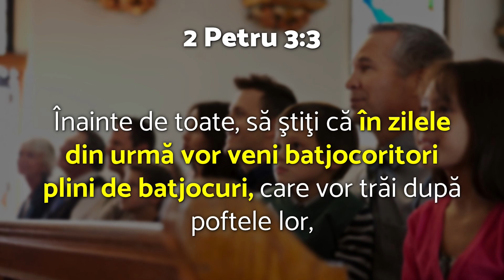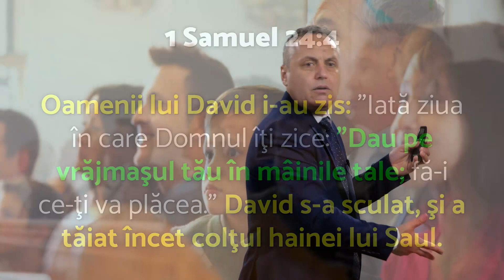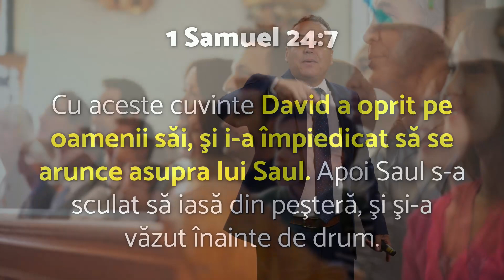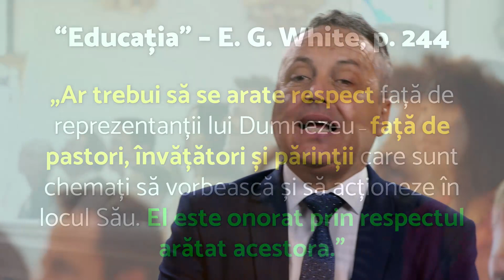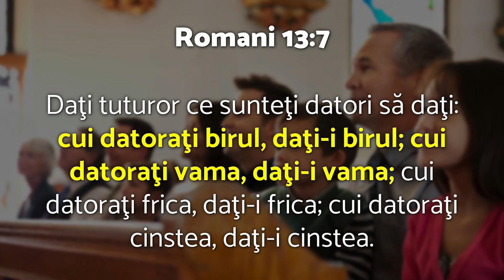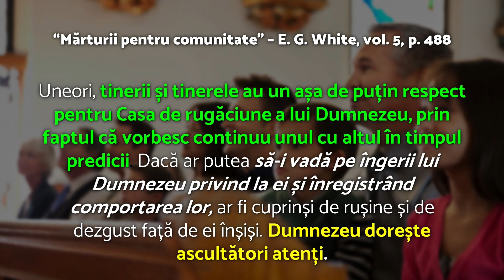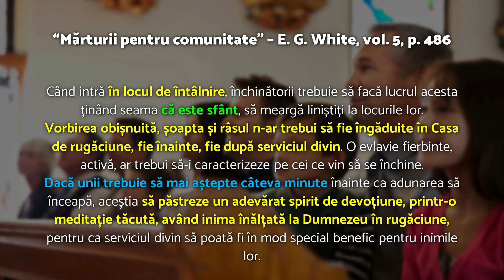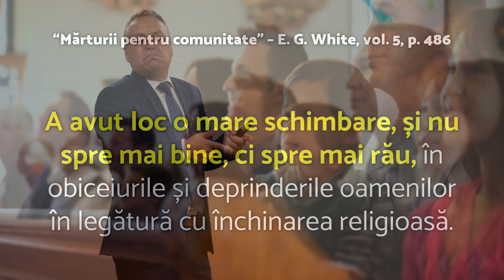Batjocoritorii lucrurilor sfinte - Daniel Rîndășoiu - AZSMR-Bucov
Acest program a fost înregistrat în regim LIVE în noul studio AZSMR "Eben-Ezer" Bucov, în data de 3 Iulie 2023.